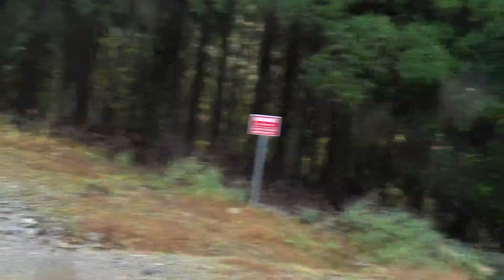⑨ダム上り！